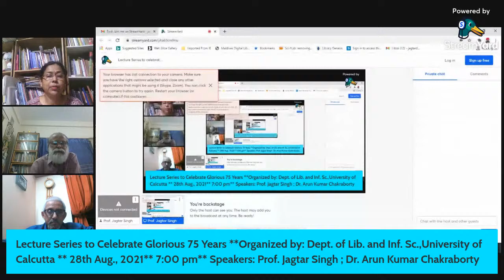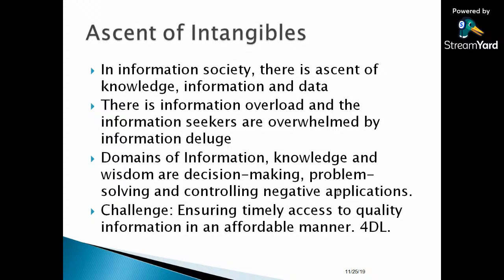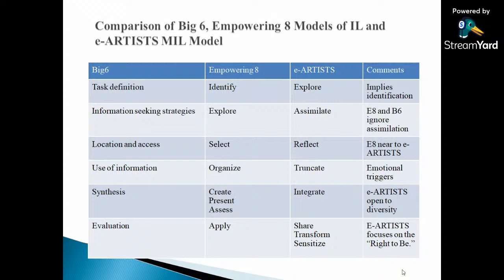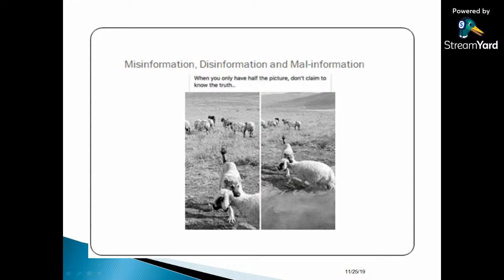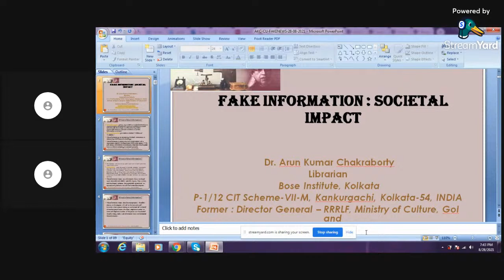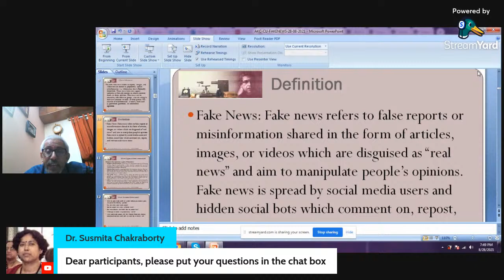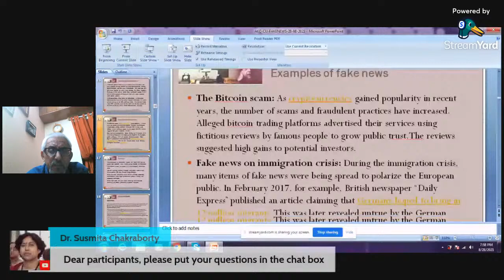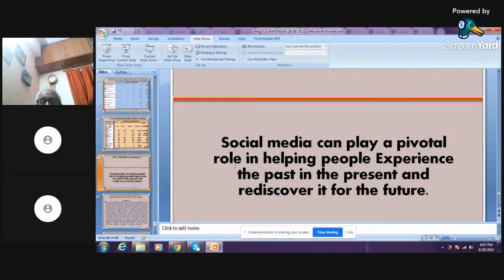Lecture Series to celebrate Glorious 75 years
Prof. Jagtar Singh
Former Dean, Faculty of Education and Information Science,
Punjabi University, Patiala, India

Fake information: societal impact
Dr. Arun Kumar Chakraborty
Librarian, Bose Institute, Kolkata
Former Director General, RRRLF, Ministry of Culture, Government of India and Director General, National Library, India

Programme Chair: Prof. Biplab Chakrabarti
Professor, Department of Library and Information Sc.

Moderator: Prof. Susmita Chakraborty
Professor & Head, Department of Library and Information Sc.

Organising Committee Members:
Prof. Swapna Banerjee
Prof. Pijushkanti Panigrahi
Prof. Arabinda Maity
Dr. Sabuj Kumar Chaudhuri
Dr. Parikshit Mondal
Dr. Bijan Kumar Roy
Dr. Pubalika Bhattacharya Maitra
Ms. Nikita Lama